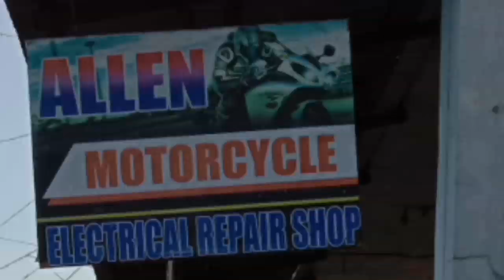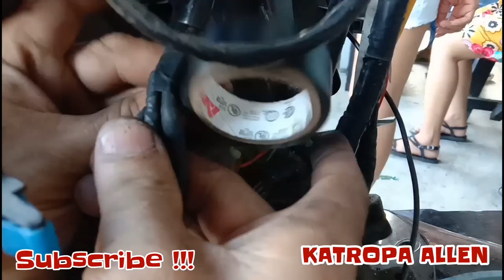PAANO MAG INSTALL NG ALARM SA HONDA BEAT Fi VERSION 2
Recommended alarm pwedeng COD. Click nyo yung link to ORDER !!!
Shopee Alarm :
COD Motorcycles Yamaha Alarm System Remote Control
Price : PHP350
2way motorcyle alarm anti theft Universal
Price : PHP664
Lazada Alarm :
2way/two way alarm universal motor alarm yamaha honda suzuki
Price : PHP689
✨WANT TO SEND ME SOMETHING?
#13 Guilig st. Poblacion Lingayen Pangasinan
c/o : Joanna alberto